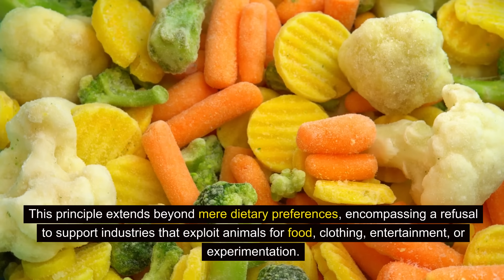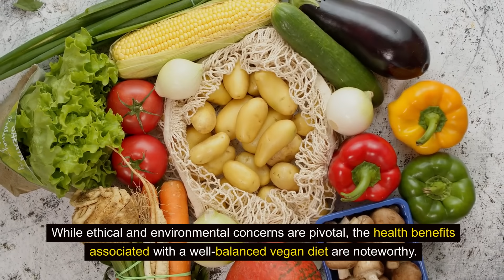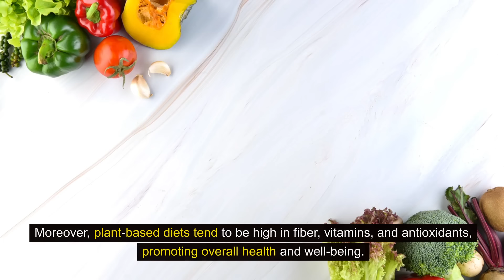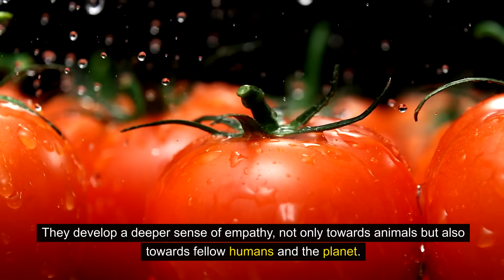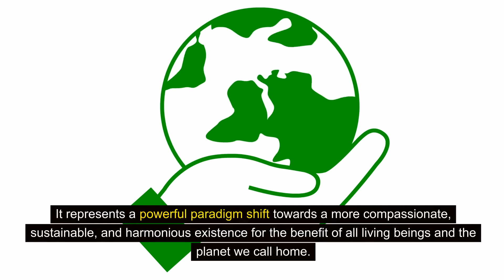Veganism and Compassionate Living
Journey into the heart of compassionate living with this enlightening video exploring the profound connection between veganism and a lifestyle rooted in kindness and consciousness. Discover the transformative power of choosing a plant-based diet, not only for personal health but also for the compassionate choices it reflects towards animals and the environment. Uncover the ethical considerations that drive the vegan lifestyle, fostering empathy and respect for all living beings. Join us in understanding how each meal and choice can be an act of compassion, contributing to a more harmonious and sustainable world. Whether you're curious about veganism or seeking to embrace a more compassionate way of living, this video offers valuable insights into the beautiful synergy of veganism and kindness.